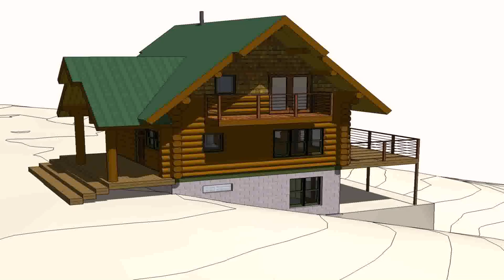Home Plan Design Philippines (see description)